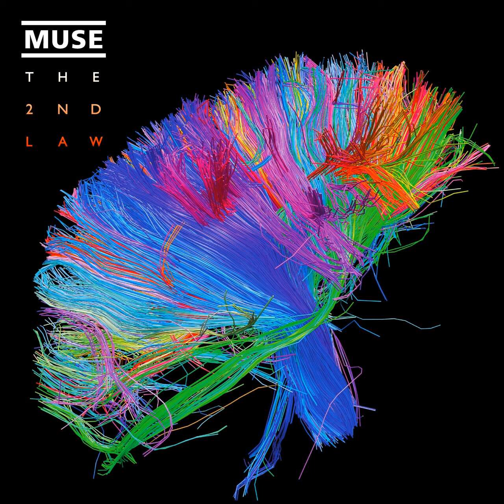Muse - Animals [HD]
Part of Muse's sixth album "The 2nd Law"
Released: 2012
Length: 4:24